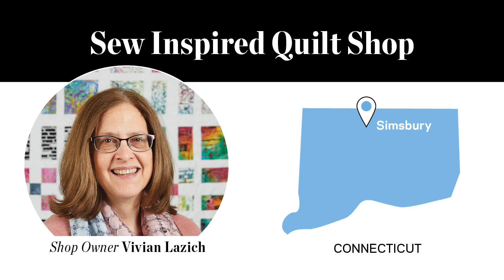Sew Inspired Quilt Shop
A quilt shop creates a loyal and energetic following through community, curating, and convening.

Featured in Quilt Sampler Fall/Winter 2020 magazine.